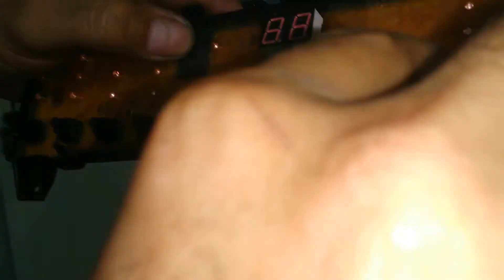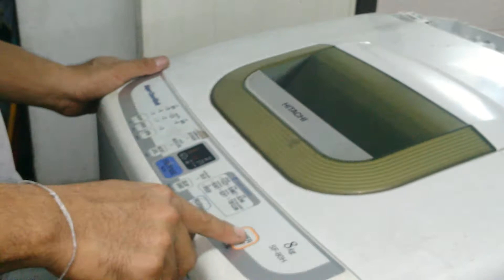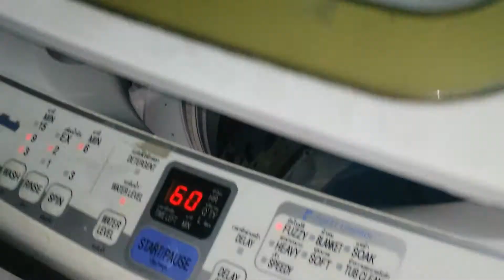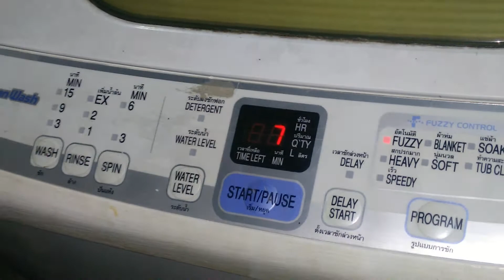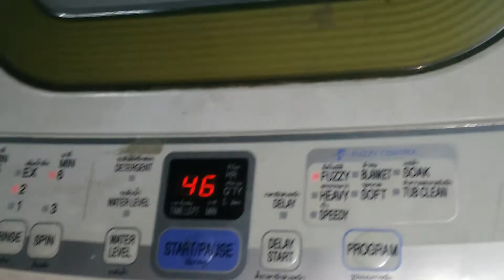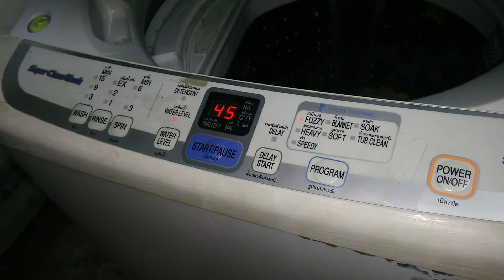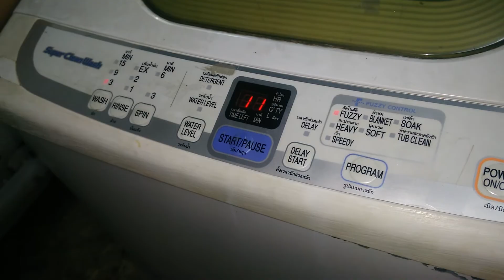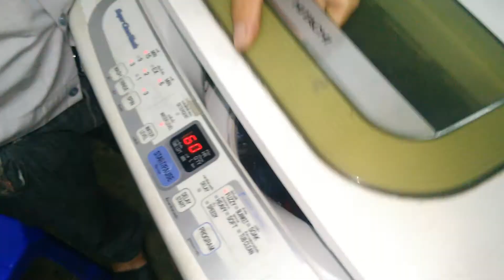แนวทางการตรวจเช็คซ่อมเครื่องซักผ้าฝาบน HITACHI รุ่น SF-80H อาการไม่ตัดน้ำ ตอนที่3